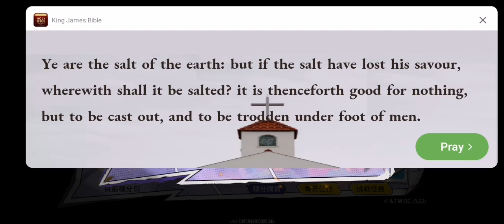SVID_20221122_104424_1 传说对决 排位单排 我的小丑首胜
遊戲相關下載：
Garena 傳說對決：六週年版本 - Google Play 上的应用